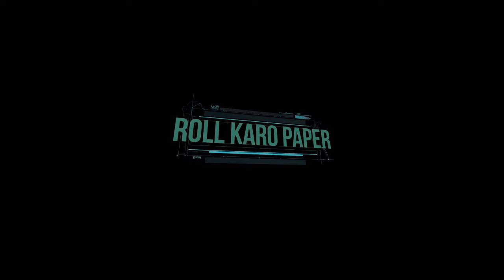Roll Karo Lil Golu feat Shivranjani Singh